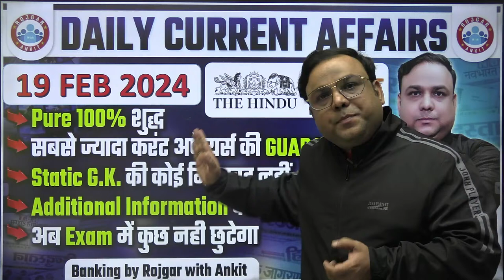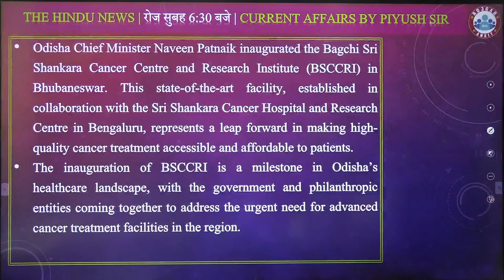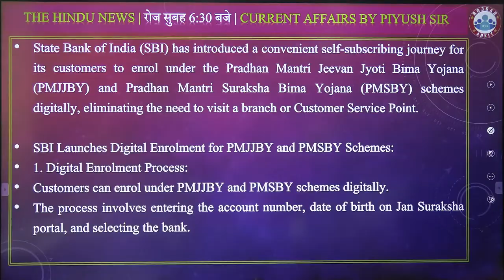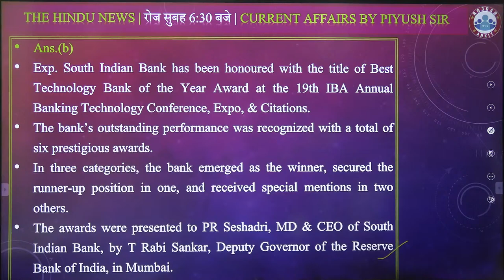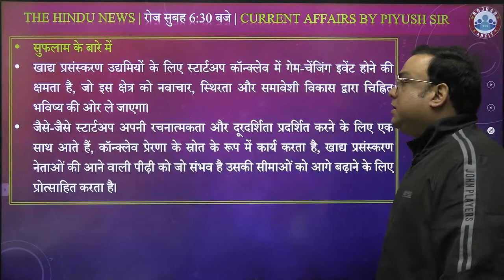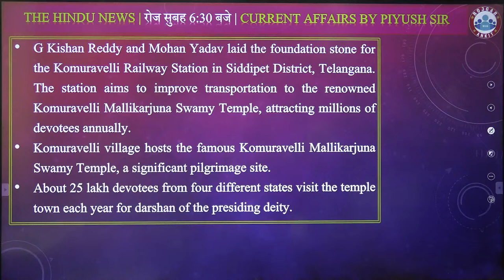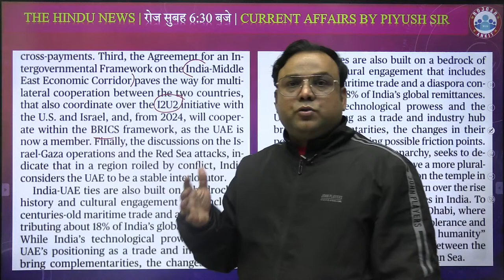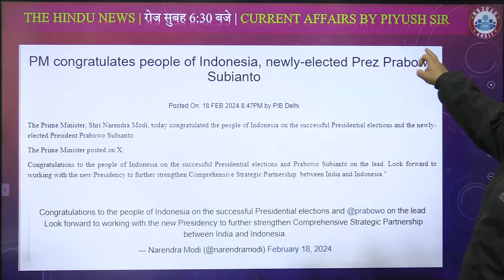Daily Current Affairs | 19 Feb Current Affairs | Live The Hindu News Paper Analysis By Piyush Sir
Daily Current Affairs For Bank Exams | 19 February Current Affairs, The Hindu News Paper Live Analysis By Piyush Sir

Helpline number :-
➤आप हमें व्हाट्सएप भी कर सकते हैं।